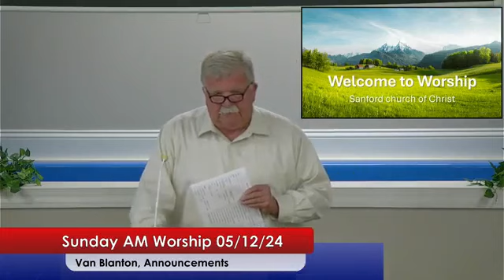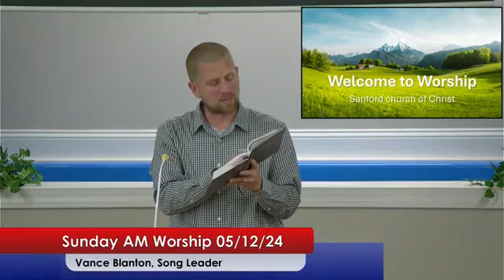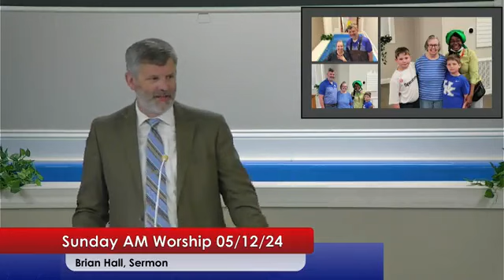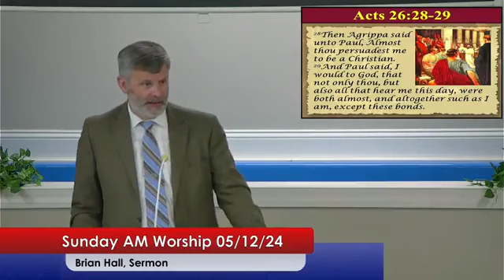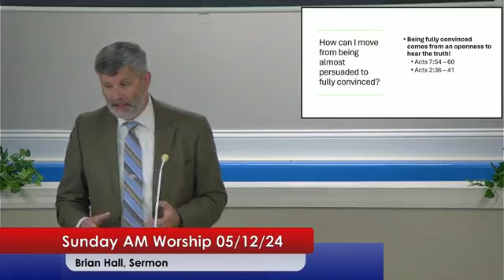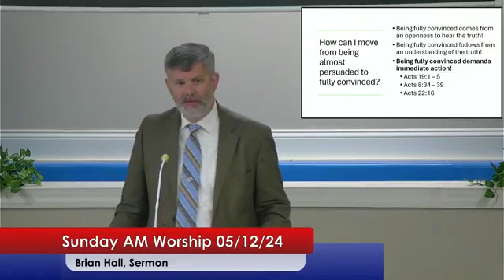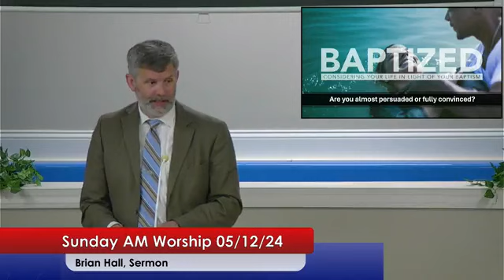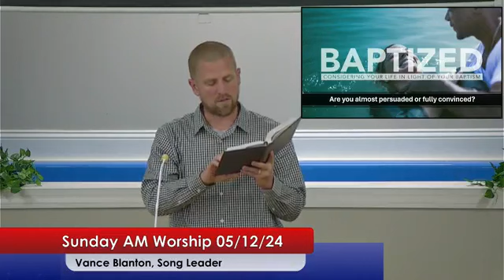5-12-24 "Almost Persuaded or Fully Convinced?" Brian Hall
Sermon: "Almost Persuaded or Fully Convinced?" with Brian Hall